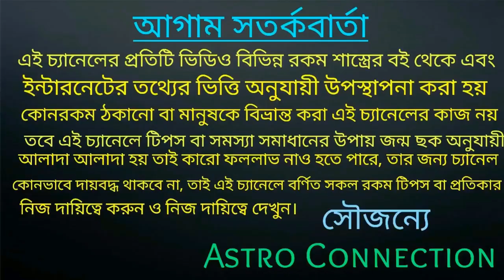মকর রাশির এপ্রিল মাস চড়াই-উতরাইয়ের মাস।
বন্ধুরা এই ভিডিওতে আমি বলেছি মকর রাশির জাতক-জাতিকাদের এপ্রিল মাস কেমন যেতে চলেছে। এই মস চড়াই-উতরাইয়ের মাস।